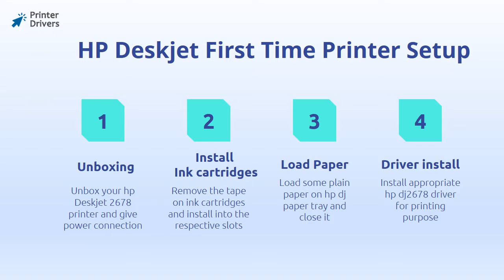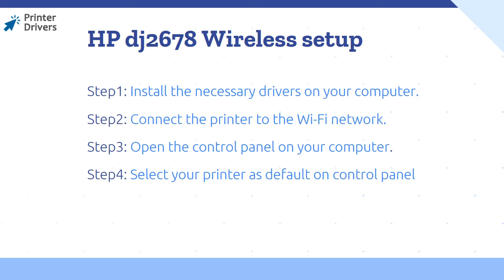HP Deskjet 2678 Printer Setup | Printer Drivers | Wi-Fi setup | Unbox | HP Smart App Install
Here you get the steps for, How
Setup your HP Deskjet 2678 printer for Windows and Mac

Follow the instruction to download and install HP Deskjet 2678 drives.

Unboxing the printer:
Open the hp Deskjet 2678 printer box and remove all items from the box.
Gently remove all the protective materials on the printer.
Place the printer on a flat surface.

Power connection:
Connect the HP Deskjet 2678 printer power cord to the wall socket.
DO NOT connect the USB cable.
Connect the USB Cable after the HP Deskjet 2678 driver installation.

Install the ink cartridge:
Turn off your HP Deskjet 2678 printer.
Remove the old ink cartridge from your HP Deskjet 2678 printer
Place the new cartridge over the two plastic tabs used to secure the chip onto the cartridge.
Gently press down until the chip properly.
Now, close the top glass lid and power on the HP Deskjet 2678 printer.

Load paper on HP Deskjet 2678 Printer:
Pull out the paper tray from the bottom of your printer.
Slide the paper guide in front .

HP Smart App Installation;
Download the software from the official website 123.hp.com/setup 2678
Choose your HP Smart App for HP Deskjet 2678 from the list.
Tap on Download, then choose your Computer OS and Install the HP Smart App.
Go to control panel add a printer menu and select your printer model.

HP Deskjet 2678 Wireless setup:
Install the HP Deskjet 2678 printer drivers/software.
Connect your printer with the laptop through USB cable.
Disconnect the USB cable from laptop. Now use the printer through this software wirelessly.

hp Deskjet 2678 unboxing
hp Deskjet 2678 wifi setup
hp Deskjet 2678 scanning
hp Deskjet 2678 Driver
hp DJ 2678
HP Deskjet 2678 Printer Setup
Printer Drivers
Wi-Fi setup
Unbox
HP Smart App Install